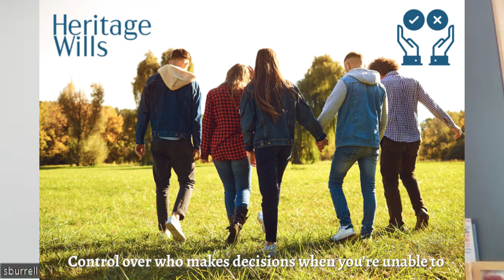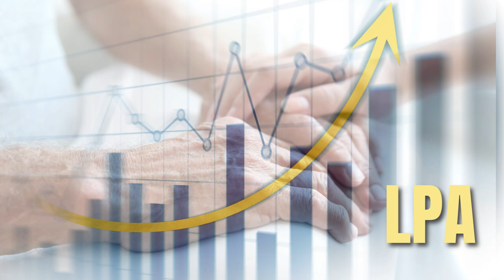Avoid Costly Mistakes: Why Landlords Need Wills & LPA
In today's episode, we dive into the crucial role of wills and Lasting Power of Attorney (LPA) for landlords. Joined by Stuart Burrell, Managing Director of Heritage Wills, we uncover the risks of not having a will and the significant differences between types of LPAs. Stuart shares valuable insights on why these documents are essential for landlords, especially given the complexities of property management.

Heritage Wills, a leading will writing service in East Anglia, has over 20 years of experience and a strong commitment to community engagement and charity work. Learn about their seamless process for drafting wills and LPAs, their adaptation during COVID-19, and how they assist clients in ensuring their wishes are honoured.

Don't miss this informative discussion that highlights the importance of getting your affairs in order to avoid potential legal complications and ensure peace of mind. Tune in to understand how Heritage Wills can help you safeguard your assets and provide for your loved ones.

CHAPTERS:
00:00 - Introduction
00:30 - How Heritage Wills Started
03:20 - Heritage Wills Charity Work
06:10 - Heritage Wills Awards
06:34 - Importance for Landlords: Will and LPA
09:04 - Benefits of a Professionally Drafted Will
10:00 - Consequences of Dying Without a Will
11:24 - Updating an Existing Will with Heritage Wills
12:16 - Understanding Lasting Power of Attorney (LPA)
17:50 - End of Interview